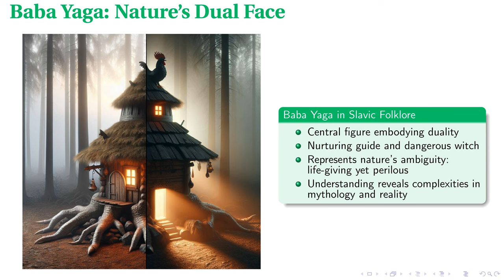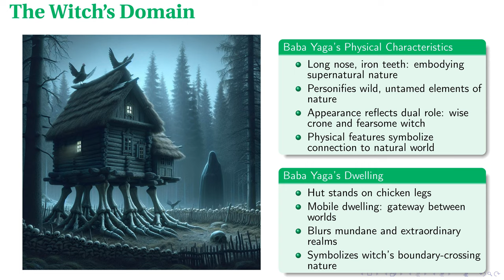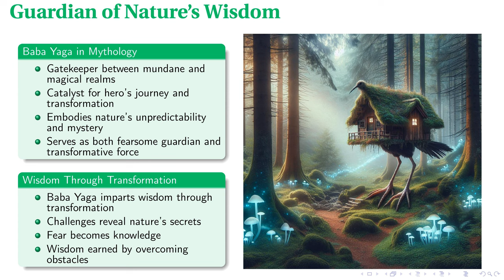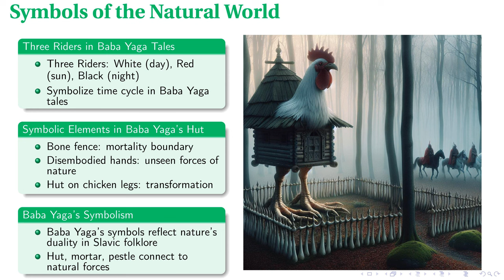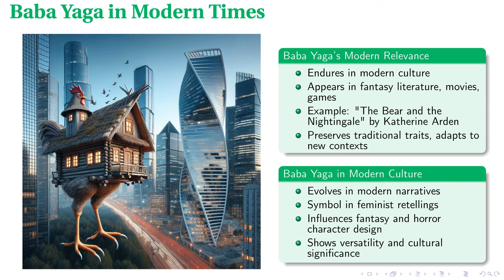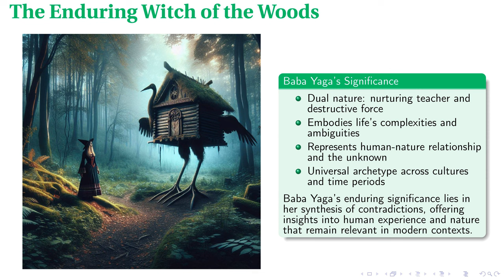Baba Yaga: Nature's Dual Face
This lecture provides a comprehensive exploration of Baba Yaga, a complex figure in Slavic folklore, embodying nature's duality as both a fearsome adversary and a wise guardian. By examining tales such as "Vasilisa the Beautiful" and "The Tale of Ivan the Fool," the lecture delves into Baba Yaga's role in reflecting the harsh realities of medieval Eastern European life and Slavic cultural values. It discusses her unique physical attributes and symbolic dwelling, and how these elements convey her connections to nature. Further, it explores her interactions with heroes, her representation of nature's wisdom, and her influence across cultures and modern media. Throughout, the lecture underscores Baba Yaga's enduring significance in understanding the human relationship with nature and personal growth through facing adversity.

00:00 - Intro
00:24 - Baba Yaga: Nature's Dual Face
01:01 - The Witch's Domain
01:44 - Vasilisa's Trial
02:19 - Guardian of Nature's Wisdom
02:58 - Symbols of the Natural World
03:42 - Baba Yaga Across Cultures
04:20 - Baba Yaga in Modern Times
04:53 - The Enduring Witch of the Woods